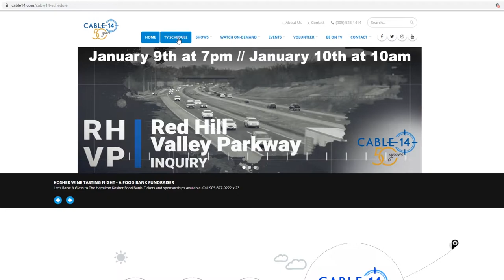Welcome to Hammer D20!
Do as the title says! I'm just a lowly description!

Hammer D20 is a show that showcases different elements of Hamilton (Ontario, Canada)'s 'nerd' cultures. New episodes come out monthly, so check out each episode!

It airs on Cable 14, and can be found on TV if you're a Rogers or Cogeco customer, or on Cable 14's own live stream found here:

You can check out when the show airs on Cable 14's own TV schedule, located here: